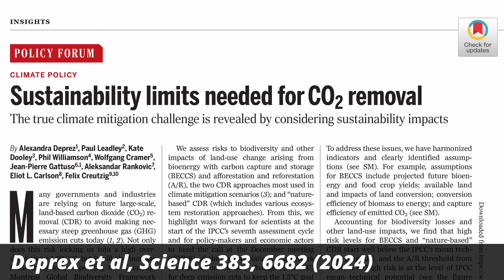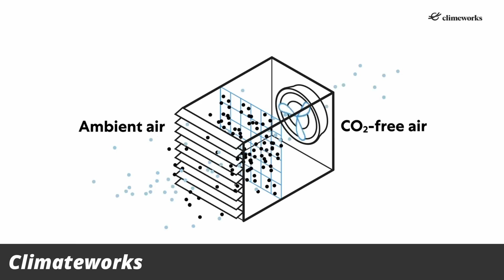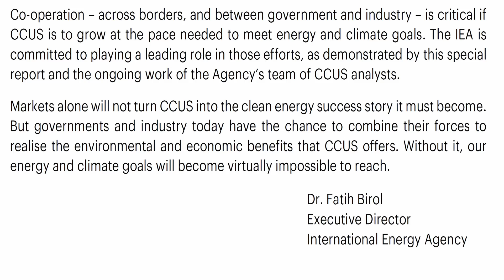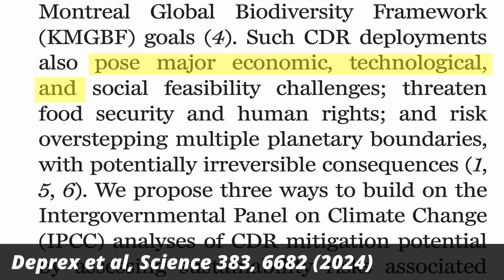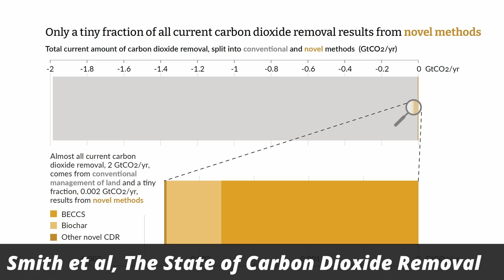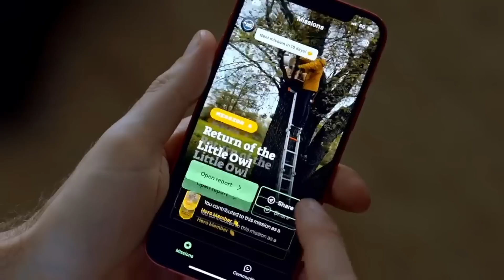Climate Plans Potentially Dangerous, New Study Says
Want to restore the planet's ecosystems and see your impact in monthly videos? The first 200 people to join Planet Wild with my code will get the first month for free

Some people have called me a doomer.  Others call me a pessimist.  Personally, I think I’m a realist.  If I look at the plans that most nations have made to limit their contribution to climate change, I think it just isn’t going to happen. The people making these plans are either ill-informed, delusional, or lying, or maybe all of the above.

Now there’s a new publication just out of the University of Melbourne in Australia that, according to the press release  has revealed a “huge climate mitigation challenge”  and claims that the IPCC has overestimated how much carbon dioxide removal can realistically accomplish. Yes. Let’s have a look.